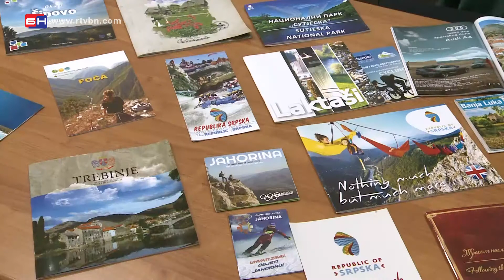Svjetki dan turizma - Banja Luka (BN TV 2020) HD